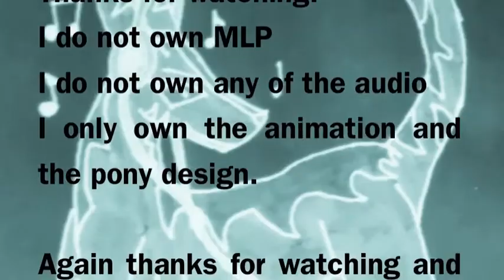3D Pony: Mah German Pony